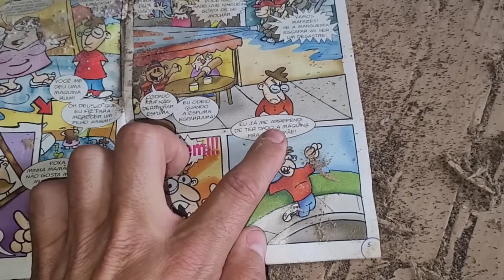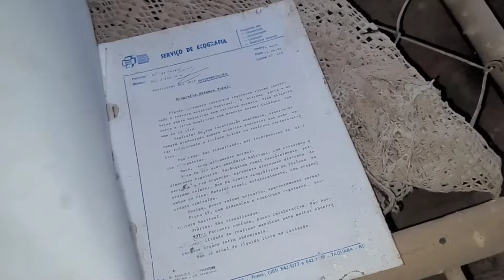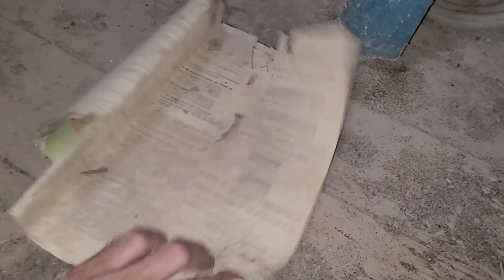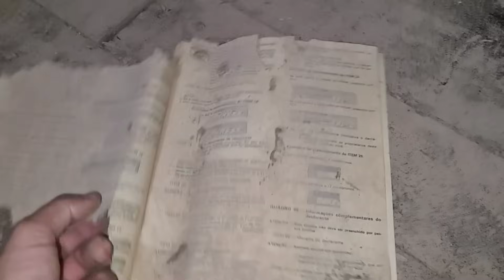A PROFESSORA SE FEZ DE MORTA PÓS SEU MARIDO TER LHES DADO UM TIRO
Aconteceu nessa casa abandonada a muitos anos atrás
um professora que dava aula nessa casa
tando ela em casa teve uma briga com seu esposo e de repente ele deu um tiro nela
caindo no chão
ficou como morta
seu marido apavorado saiu correndo no campo e entrando na floresta achou uma árvore amarrou uma corda no pescoço e tirou sua vida com medo de ter matado a esposa porém na verdade é se fingiu
e nada aconteceu com ela
vivendo feliz da vida depois